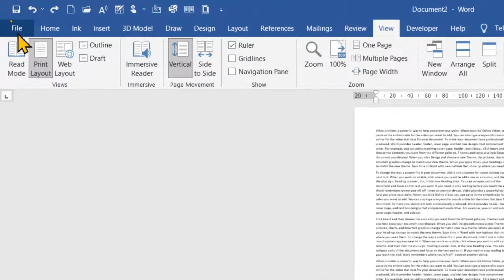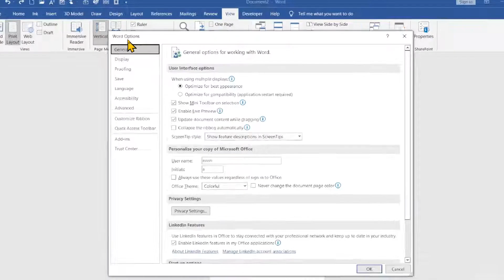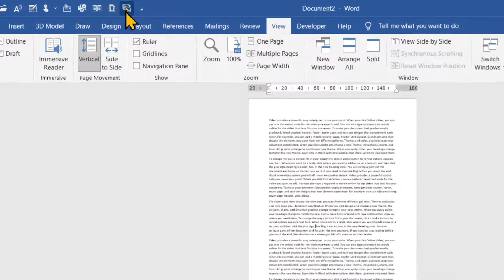How to enable and use Shrink to Fit Function in Microsoft word 2019?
In this video we will learn that How to enable and use Shrink to Fit Function in Microsoft word 2019?

I will upload some more basics of MS word shrink to fit command,  in my upcoming videos. If you need any help with the related topic so kindly write it on comment section.

Keep watching.
Keep learning.

 thanks @LearnBasics